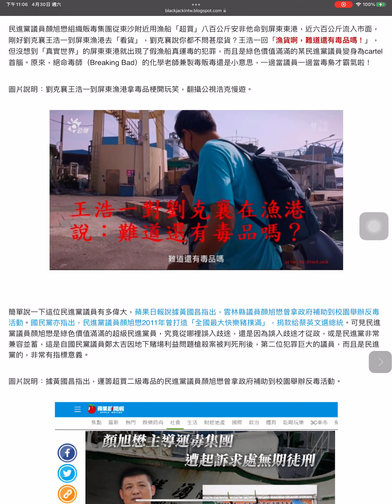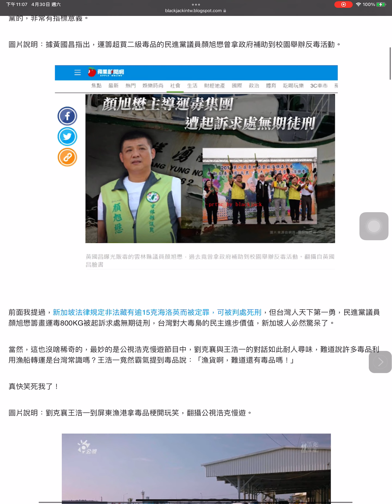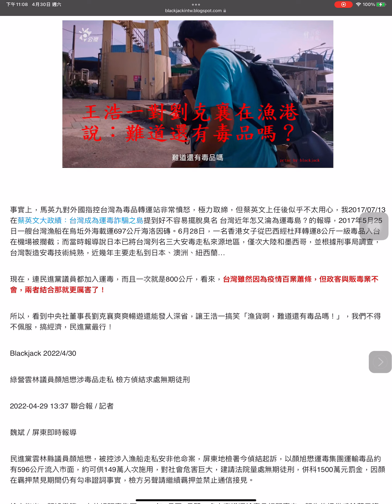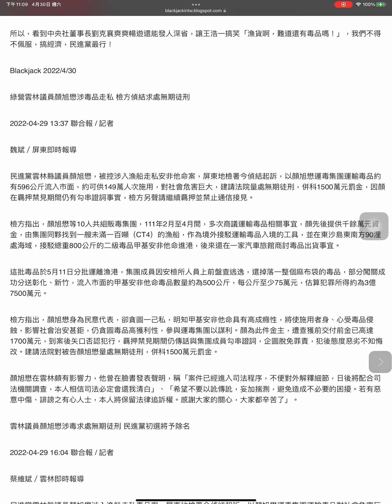劉克襄王浩一到屏東漁港神預言「漁貨啊，難道還有毒品嗎」：民進黨議員顏旭懋用漁船運毒800公斤到台灣，太恐怖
4月 30, 2022
民進黨議員顏旭懋組織販毒集團從東沙附近用漁船「超買」八百公斤安非他命到屏東東港，近六百公斤流入市面，剛好劉克襄王浩一到屏東漁港去「看貨」，劉克襄說你都不問甚麼貨？王浩一回「漁貨啊，難道還有毒品嗎！」，但沒想到「真實世界」的屏東東港就出現了假漁船真運毒的犯罪，而且是綠色價值滿滿的某民進黨議員變身為cartel首腦。原來，絕命毒師（Breaking Bad）的化學老師兼製毒販毒還是小意思，一邊當議員一邊當毒梟才霸氣啦！

圖片說明：劉克襄王浩一到屏東漁港拿毒品梗開玩笑，翻攝公視浩克慢遊。

簡單說一下這位民進黨議員有多偉大，蘋果日報說據黃國昌指出，雲林縣議員顏旭懋曾拿政府補助到校園舉辦反毒活動。國民黨亦指出，民進黨議員顏旭懋2011年曾打造「全國最大快樂豬撲滿」，捐款給蔡英文選總統。可見民進黨議員顏旭懋是綠色價值滿滿的超級民進黨員，究竟從哪裡誤入歧途，還是因為誤入歧途才從政，或是民進黨非常兼容並蓄，這是自國民黨議員鄭太吉因地下賭場利益問題槍殺案被判死刑後，第二位犯罪巨大的議員，而且是民進黨的，非常有指標意義。

圖片說明：據黃國昌指出，運籌超買二級毒品的民進黨議員顏旭懋曾拿政府補助到校園舉辦反毒活動。

前面我提過，新加坡法律規定非法藏有逾15克海洛英而被定罪，可被判處死刑，但台灣人天下第一勇，民進黨議員顏旭懋籌畫運毒800KG被起訴求處無期徒刑，台灣對大毒梟的民主進步價值，新加坡人必然驚呆了。

當然，這也沒啥稀奇的，最妙的是公視浩克慢遊節目中，劉克襄與王浩一的對話如此耐人尋味，難道說許多毒品利用漁船轉運是台灣常識嗎？王浩一竟然霸氣提到毒品說：「漁貨啊，難道還有毒品嗎！」

真快笑死我了！

事實上，馬英九對外國指控台灣為毒品轉運站非常憤怒，極力取締，但蔡英文上任後似乎不太用心，我2017/07/13 在蔡英文大政績：台灣成為運毒詐騙之島提到好不容易擺脫臭名 台灣近年怎又淪為運毒島？的報導，2017年5月25日一艘台灣漁船在烏坵外海載運697公斤海洛因磚。6月28日，一名香港女子從巴西經杜拜轉運8公斤一級毒品入台在機場被攔截；而當時報導說日本已將台灣列名三大安毒走私來源地區，僅次大陸和墨西哥，並根據刑事局調查，台灣製造安毒技術純熟，近幾年主要走私到日本、澳洲、紐西蘭…

現在，連民進黨議員都加入運毒，而且一次就是800公斤，看來，台灣雖然因為疫情百業蕭條，但政客與販毒業不會，兩者結合那就更厲害了！

所以，看到中央社董事長劉克襄爽爽暢遊還能發人深省，讓王浩一搞笑「漁貨啊，難道還有毒品嗎！」，我們不得不佩服，搞經濟，民進黨最行！

Blackjack 2022/4/30

綠營雲林議員顏旭懋涉毒品走私 檢方偵結求處無期徒刑

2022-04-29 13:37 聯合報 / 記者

魏斌／屏東即時報導